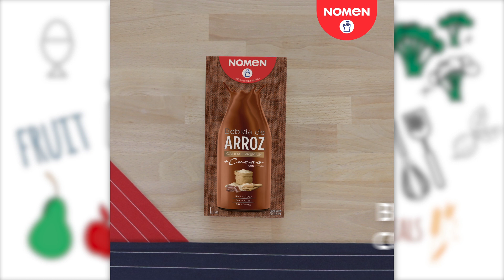Crepes de cacao con fruta caramelizada - Receta Nomen